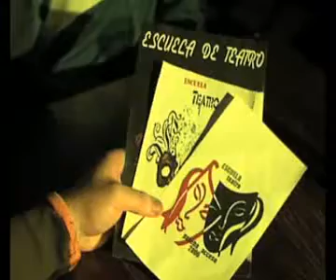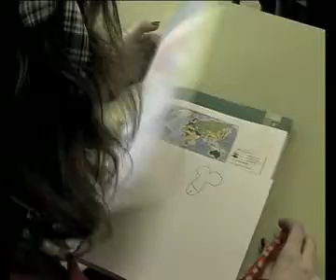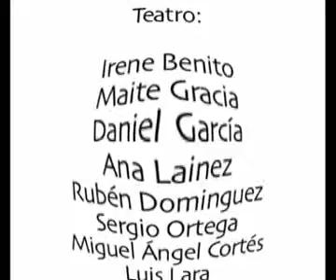El cristal por el que miras. Cine y Salud - I. E. S. Los Enlaces de Zaragoza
Programa Cine y Salud. Cortometraje realizado por los alumnos y que ha resultado finalista en el VII Festival de Cortometrajes y Spots 2009.